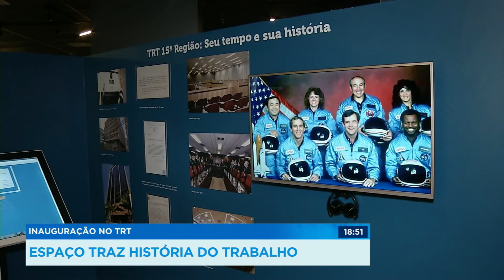Centro de Memória Arquivo e Cultura é inaugurado no TRT